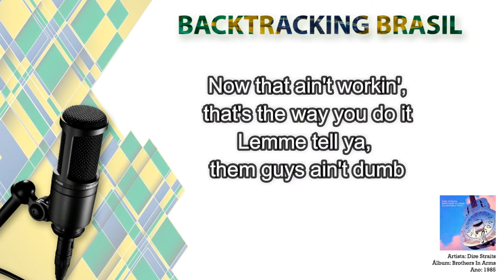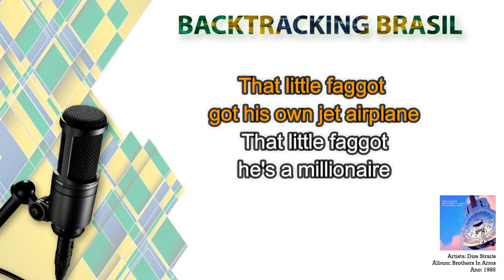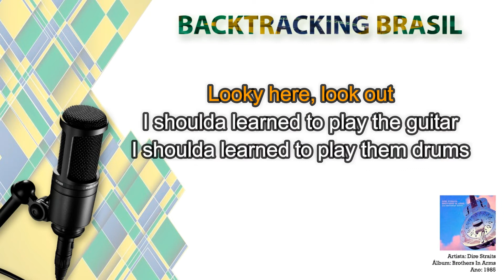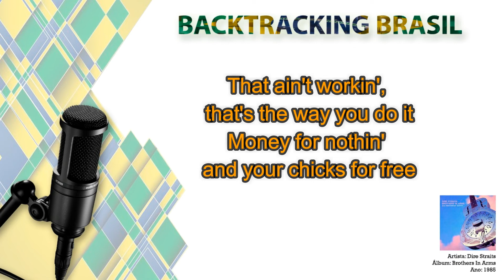Money for nothing - Dire Straits - Backtracking sem Vocal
ATENÇÃO -- NÃO SÃO ARQUIVOS MIDI E NEM VST. SÃO OS ÁUDIOS ORIGINAIS SEPARADOS POR FAIXA ATRAVÉS DE PROCESSO DE EQUALIZAÇÃO.  SE VOCÊ QUER PACOTES DE MIDI PARA TECLADO, ESSE PACK NÃO É PARA VOCÊ!

NA COMPRA DO NOSSO SUPER PACK VOCÊ LEVA TOTALMENTE DE GRAÇA:

🎹🎹🎹🎹🎹🎹 ACESSO VITALÍCIO 🎹🎹🎹🎹🎹🎹

🏆🏆🏆🏆🏆 ATUALIZAÇÕES MENSAIS 🏆🏆🏆🏆🏆

🎤 Artista: Dire Straits
💿 Álbum: Brothers in arms
📆 Ano: 1985